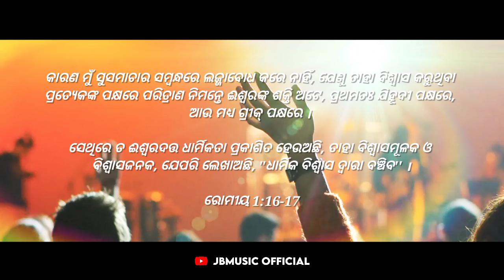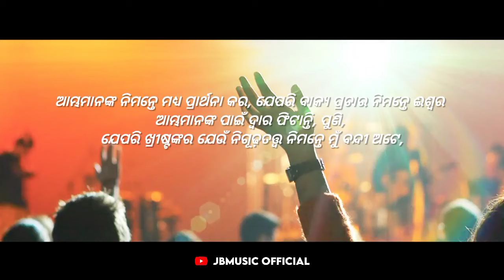HE ISWARA PARAMESWARA ( ହେ ଈଶ୍ୱର ପରମେଶ୍ବର ) | AMIT PANI | Odia Christian Devotional Song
SHARING THE GOSPEL THROUGH MUSIC 🎵

- [ LYRICAL VERSION ] -

◦ Album : Jeebita Iswara
◦ Song : He Iswara Parameswara
◦ Gospel Singer : Amit Pani
◦ Lyrics : Jugal Kishor Pradhan
◦ Music Arranger : Shantiraj Khosla
◦ Producer : Midiyan Pani
◦ Production : Jeebit Pani Music
◦ Banner : PRERANA

Original Source :-

Video Presentation & Editz - JB Music Official 𝄞

*This Video is not for commercial purposes but for the glory of our ALMIGHTY GOD

© PRERANA & 2020 JBMUSIC OFFICIAL